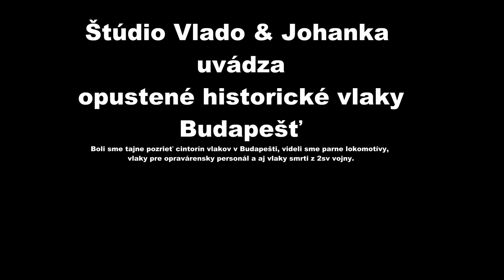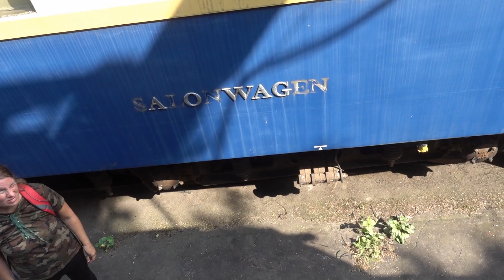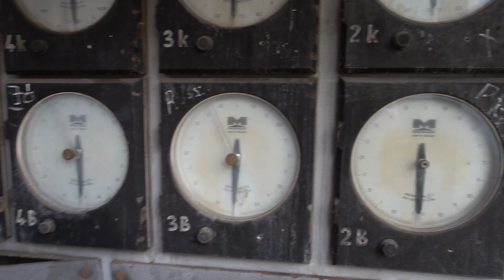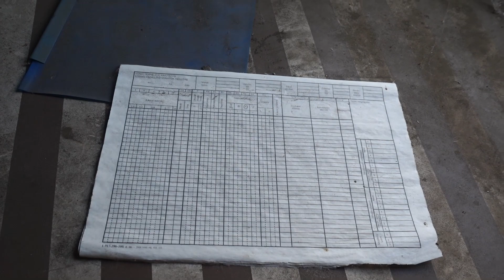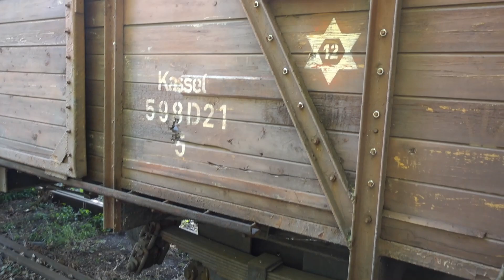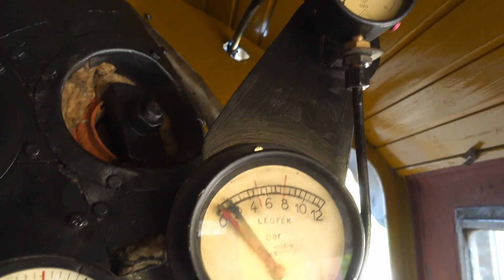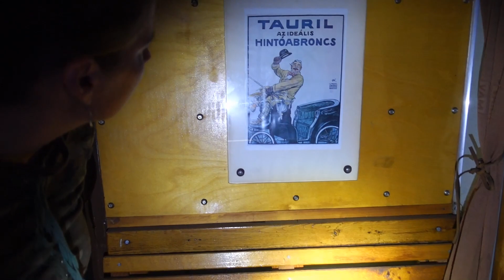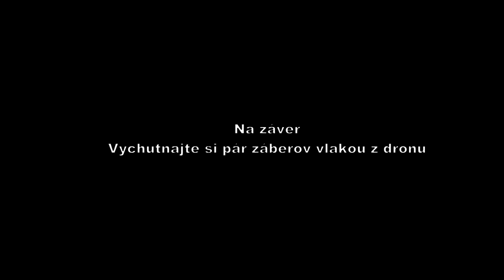Cintorín parných vlakov v Budapešti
Boli sme tajne pozrieť cintorín vlakov v Budapešti Istvántelek, videli sme parne lokomotívy, vlaky pre opravárenský personál a aj vlaky smrti.

Ak mate radi vlaky, dobrodružstvo a históriu tak toto video je práve pre Vás

Unikátne lokomotívy a vozne z II. svetovej vojny boli dočasne uložené v starom depe aby boli neskôr zrekonštruované a vystavené v múzeu. Bohužiaľ k tomu nikdy neprišlo

Budapešť, Maďarsko. Píše sa rok 1905 a na základe veľkého dopytu po údržbe parných lokomotív sa ešte v rámci Rakúsko - Uhorska rozhodlo o stavbe údržbového depa nazvaného Jenő Landler járműjavító műhely volt.

Depo sa stalo hlavnou servisnou dielňou v krajine pre rôzne typy vagónov a lokomotív na desiatky rokov. Neskôr bolo premenované na Istvántelek. Fungovalo počas 80-tich rokov maďarskej histórie, v priebehu ktorej zažilo pád rakúsko - uhorskej monarchie, okupovanie nacistami a transformáciu na socialistický štát verný ZSSR. V roku 1984 bol v Maďarsku oficiálne vyhlásený koniec pohonu vlakov parnými motormi, takže veľká časť depa ostala nevyužitá a postupne začala chátrať.